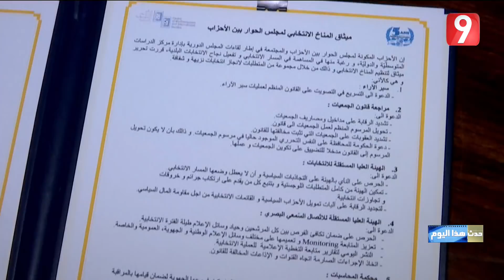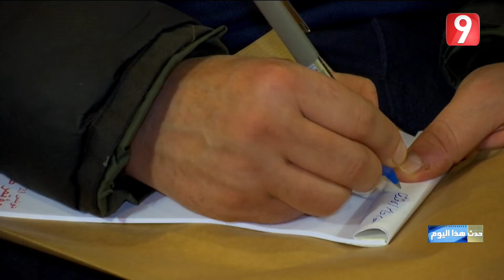حدث هذا اليوم - الحلقة 57 الجزء الأول